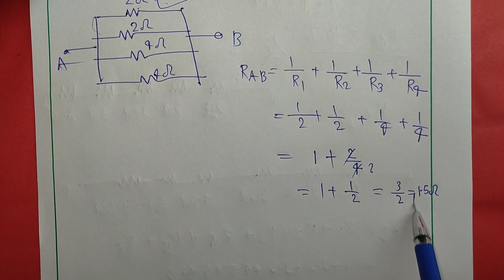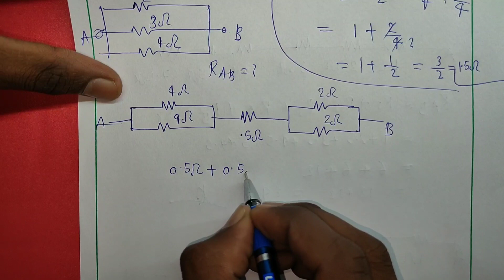Resistance,Resistivity,conductance, Combination of resistance series & Parallel in Hindi //भाग-02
Basic Electrical Engineering की सभी वीडियो देखने के लिए यहां‌ पर क्लिक करें।